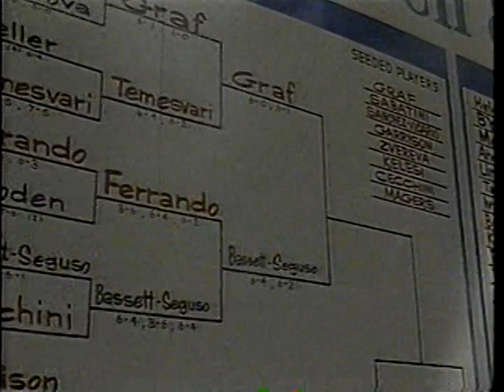1990 Bausch & Lomb QF Graf vs Basset-Seguso partial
Owner is ESPN